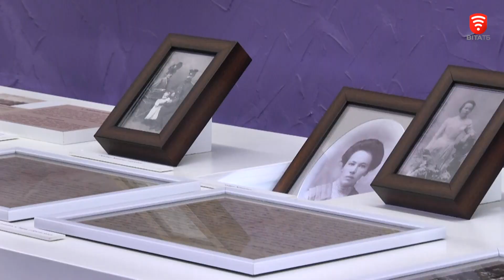Подорож Вінниччиною для ветеранів: як туризм допомагає відновлюватися після війни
Понад 100 кілометрів неймовірними краєвидами Вінниччини. 17 ветеранів познайомилися з туристичними родзинками регіону. За день відвідали 4 різні локації. Перша зупинка — старовинний палац княгині Щербатової, що в Немирові. Під час прогулянки парком ветеранам розповідали таємничу історію маєтку. Наступна локація — будинок, в якому народився видатний український композитор Микола Леонтович. В домівці автора знаменитого "Щедрика" ознайомилися з кількома десятками унікальних експонатів. Далі ветерани вирушили в село Карабелівка, на крафтове виробництво. Тут вони дізналися про виготовлення сирів, йогуртів та іншої молочної продукції, а також продегустували їх. Відвідали ветерани і кінний клуб. Там на них чекав активний відпочинок, майстеркласи, карпатський чан та їзда на конях. Знайомити ветеранів з туристичними цікавинками Вінниччини планують і надалі.